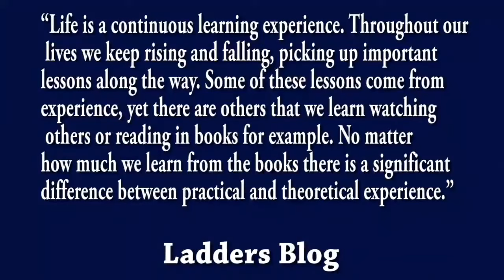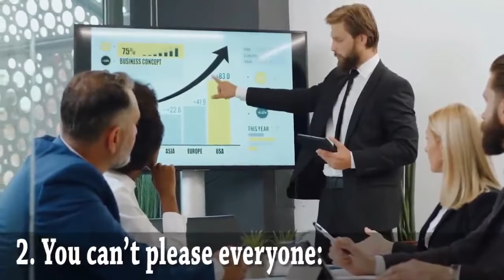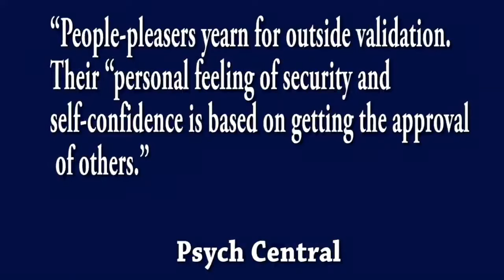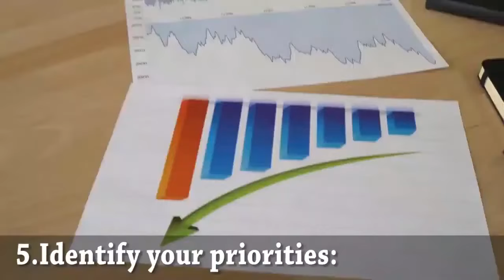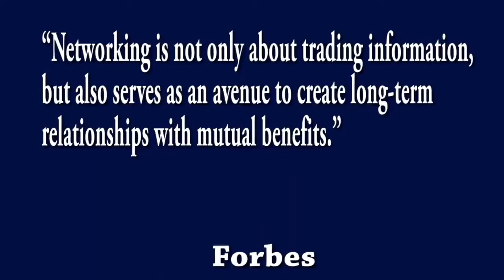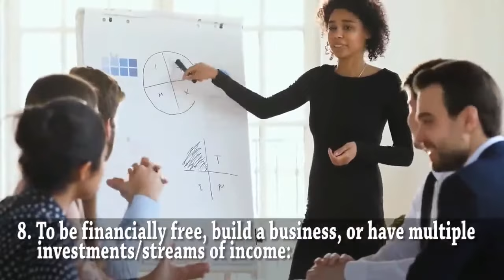The 12 Lessons in Life You Need to Learn